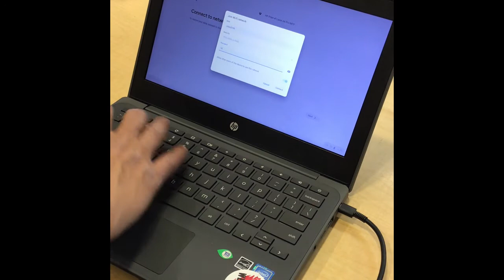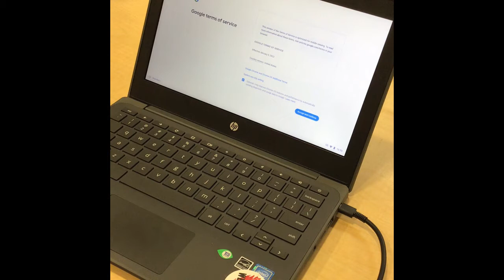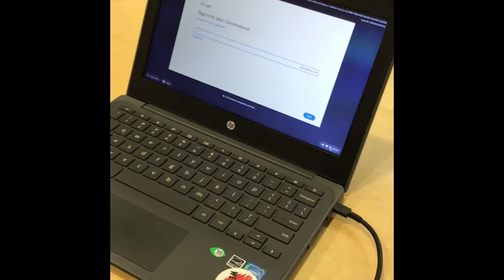How to fix HP G8 Chromebook not booting up or charging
HP Chromebook model G8 has an issue with not booting up or charging on certain days.  For some reason this only occurs on the G8 model.  The old way is to discharge the battery but that involves taking the device apart and that can be time consuming.  In this tutorial I will show you the fastest way to fix this issue.